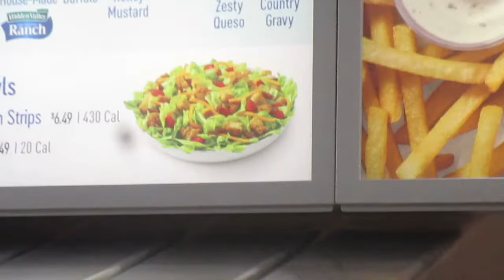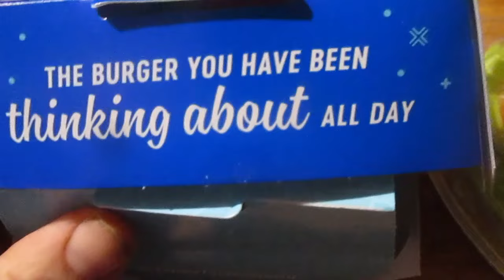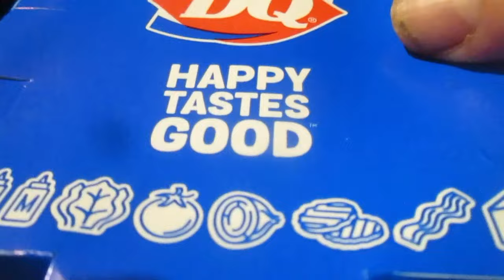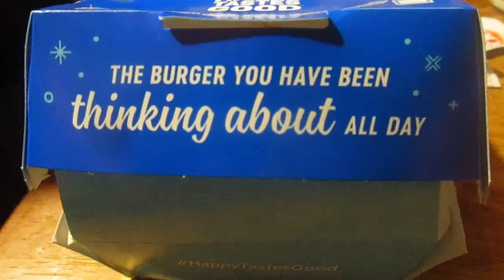Dairy Queen Gave Me The Wrong Sandwich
So what burger did they give me & was it good?
They typed in the wrong sandwich on the receipt.